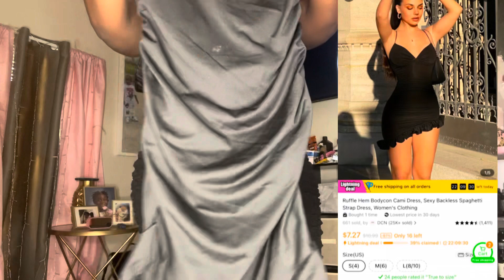TEMU Haul +BBL UPDATE (What’s my honest opinion￼)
Become a influencer with temu